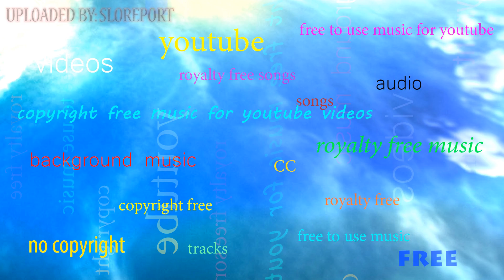🎧 Tobu - Mesmerize ▴ Royalty Free▴🎵